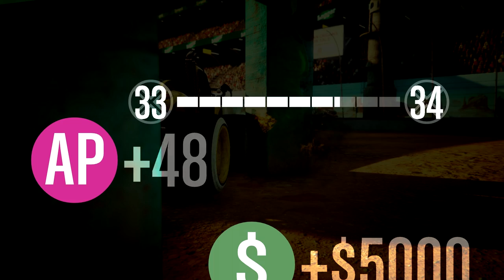No. You can't have my car. Win On Sunday...with your own car. Let's Play GTA5 Online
That moment when you're so far head that the other guy insists you swap cars.

That's not a thing you can do in this game mode. GTA races perhaps, but you can't set stunt races to GTA.

It just keeps getting stranger out there in GTA world.